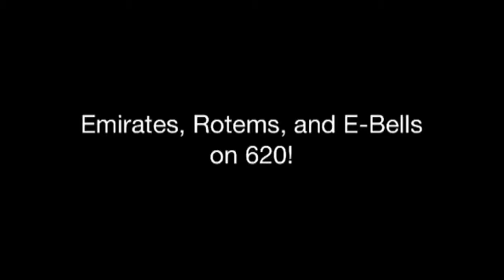This looks like a Old Colony set!!!! Emirates, Rotems, and E-Bells on 620!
This is the first video of the new Emirates ad-wrap car. They used it to introduce the Boston to Dubai non-stop service.